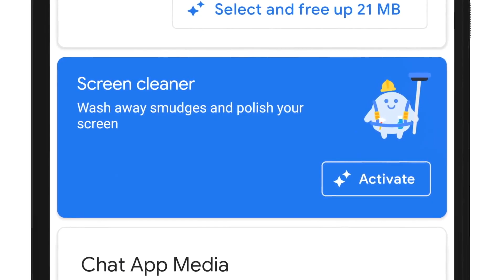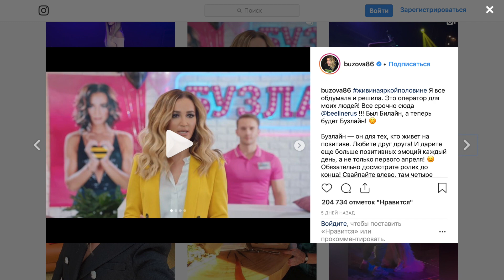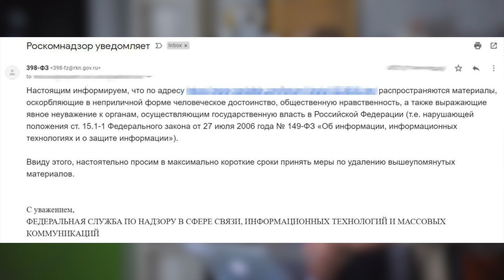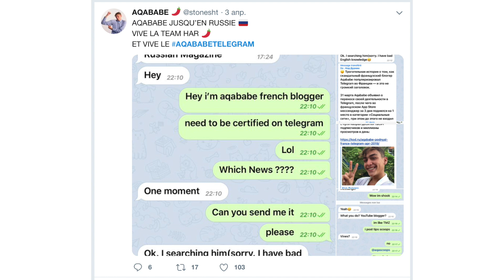Бузлайн и шутки на 1 апреля. Угрозы Роскомнадзора. Telegram стал популярен во Франции | Код Дурова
Сегодня в выпуске:
«У тебя стена белая». Как Интернет провёл День дурака:

Закон о неуважении к власти в действии: требование удалить новости о граффити с оскорблением Путина